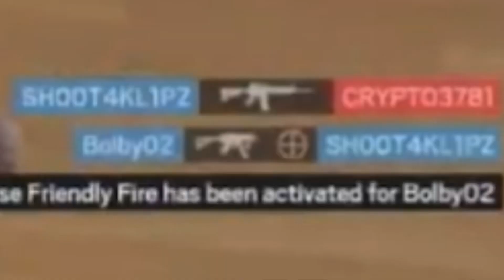1 V Doesn’t Matter (R6 Moments PT.13)